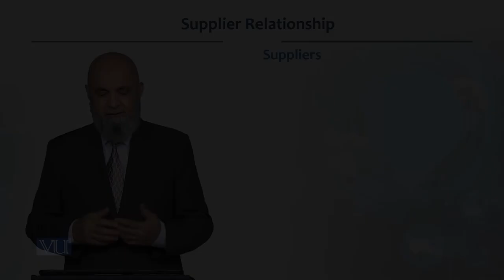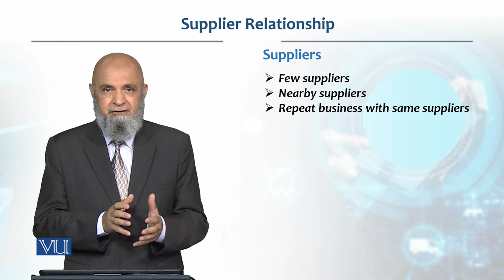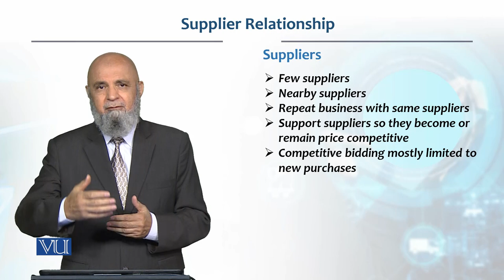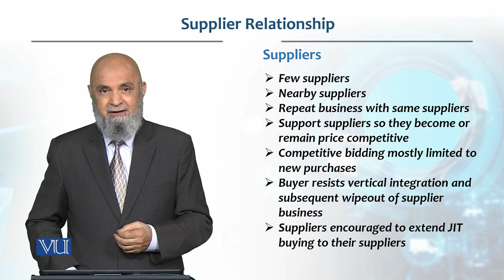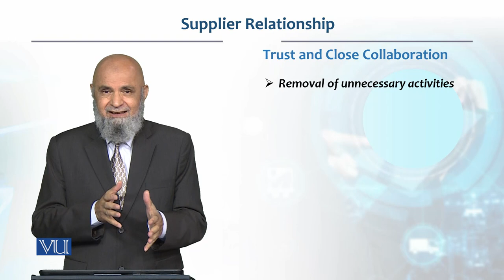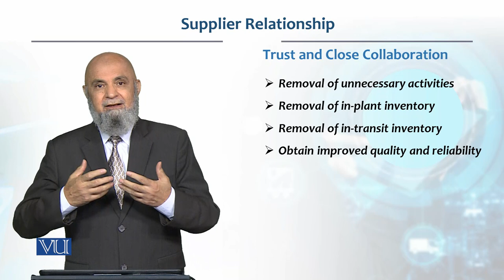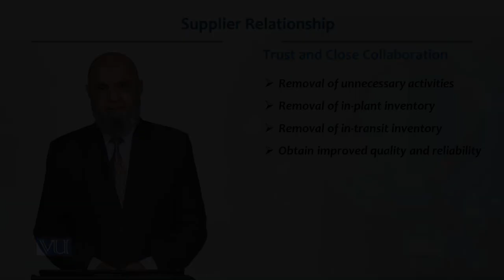Supplier Relationship | Production / Operations Management | MGT713_Topic208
Topic208: Supplier Relationship,
By Dr. Tashfeen Mehmood Azhar